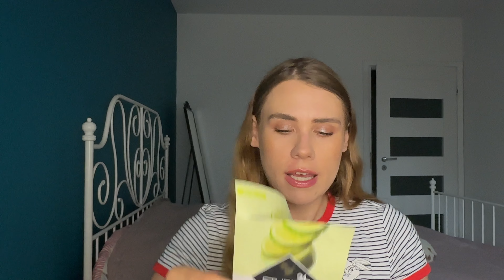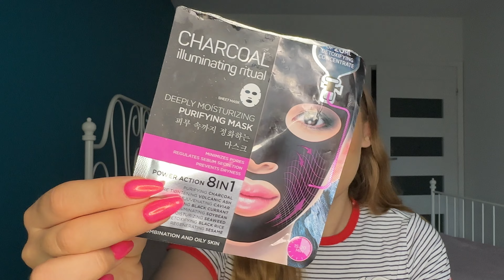😉DENKO KOSMETYCZNE💙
Hej, zapraszam Was na denko kosmetyczne :)
Które kosmetyki znanych marek mi się sprawdziły, a które nie?
DZIĘKUJE WAM ZA OGLĄDANIE!
ZAPRASZAM RÓWNIEŻ DO ŚLEDZENIA MOJEGO IG:
Mój instagram: